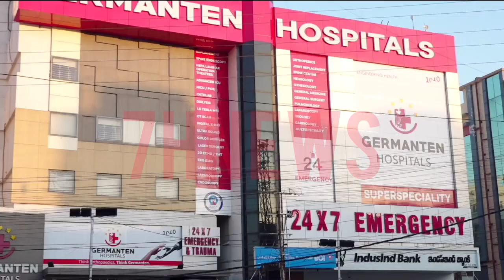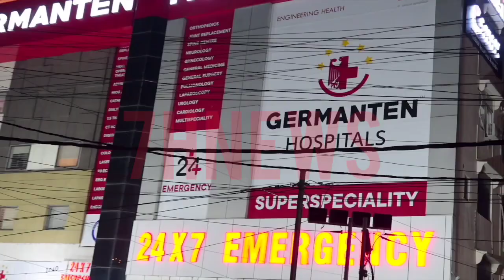Advocate Qavi Abbasi Ne Elections K Talluq Se Kya Kaha Suniye.